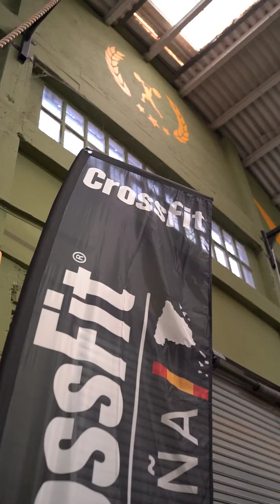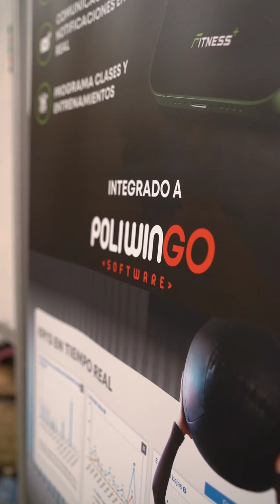HOMENAJE A LOS AFILIADOS DE 10 AÑOS